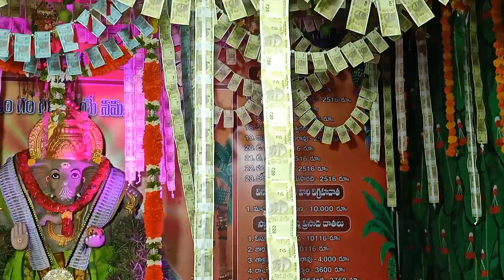Vinayaka Chavithi Celebrations in GCR Colony || Vinayaka Chavithi 2022 Celebrations